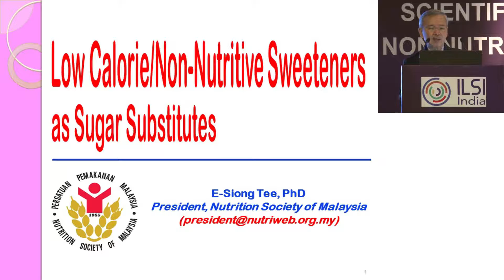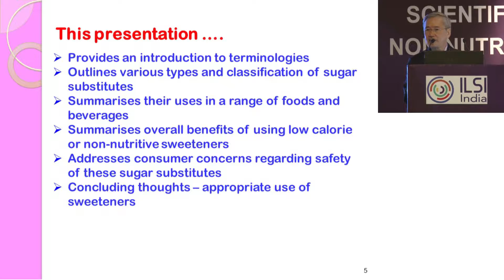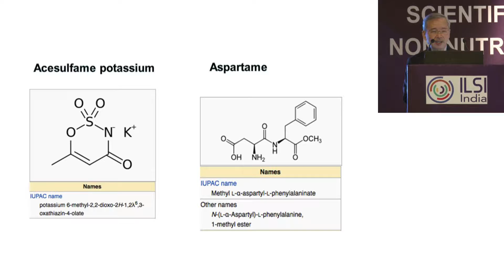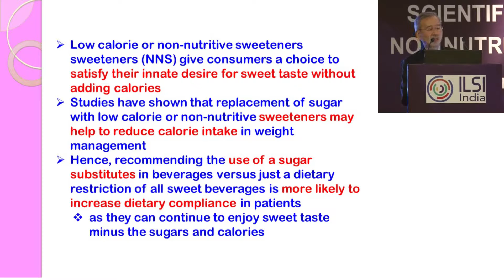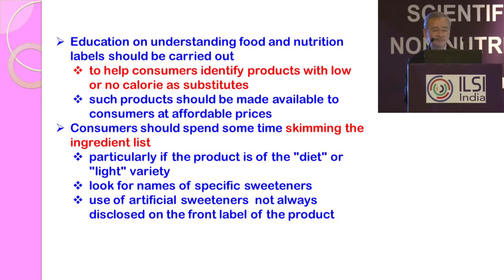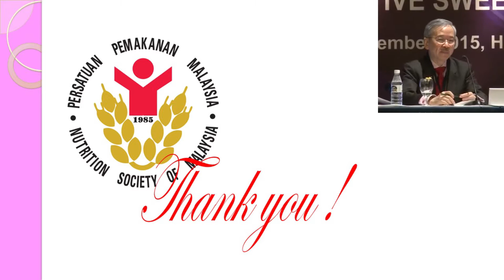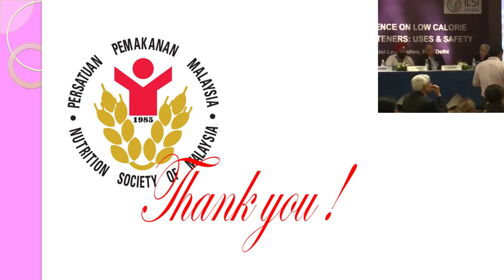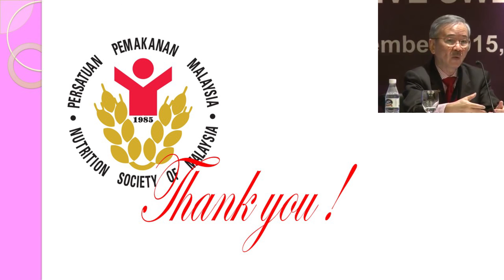ILSI India: Low Calorie/Non Nutritive Sweeteners: Global Perspective by Dr. Tee E Siong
Scientific Conference on Low Calorie/Non Nutritive Sweeteners: Uses & Safety

Hotel Le Meridien

Global Perspective by Dr. Tee E Siong, President of Nutrition Society of Malaysia

The acceptance of sweetness is innate and universal. Sweetness directs newborn mammals toward safe and nourishing foods and drinks, while bitterness signals potential harm.Humans have sought sweet foods, sweet drinks, and sweeteners throughout their history, and sweetness continues as a strong force in food and drink selection, influencing large sectors of modern life. As regards India, festivities and celebrations are a fundamental part of every Indian's life. Festivals in India always revolve around food and sweets and all festivals have their own special feast and sweets.

However, excess consumption of sweet foods upsets energy balance leading to overweight, obesity, dental cavities, hypertension, osteoporosis, vitamin and mineral deficiencies.Low Calorie/Non-Nutritive (LCNS) help in satisfying the craving for sweetness.

Maintenance of a healthy body weight depends on a diversified, well balanced diet, and wise management of energy from all food and drink sources, coupled with wise lifestyle choices that include regular physical activity, starting right at a young age.Non-nutritive sweeteners play a crucial role in weight management strategies and diabetes management.